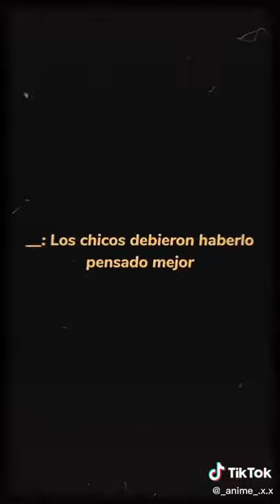Pov: T/N era un(a) villanx infiltradx en la UA pero fue descubierta y metidx en prisión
Creador: @_anime_.x.x                 [ Tik Tok]